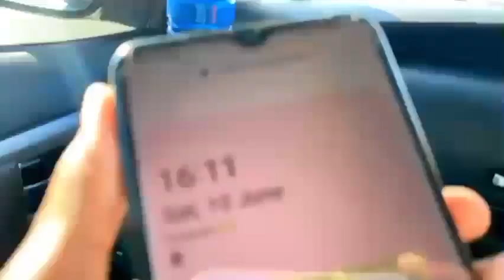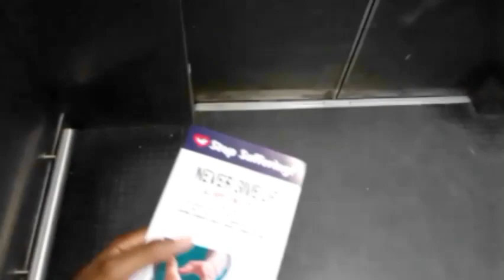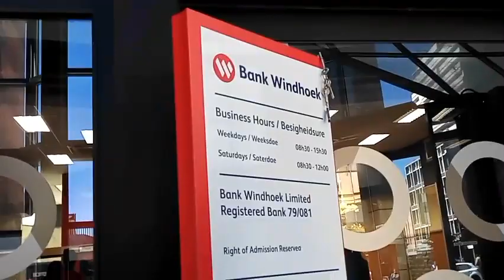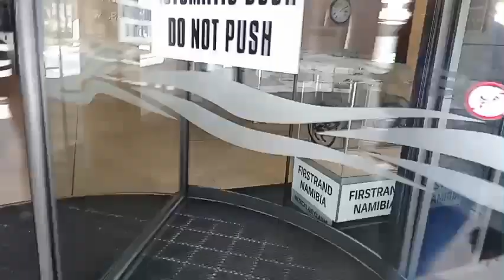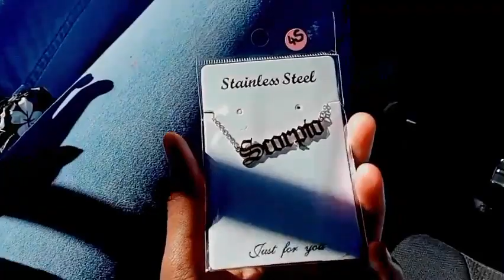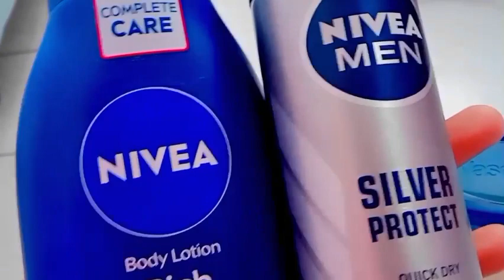VISUAL DIARY 001: shopping|running errands |etc.| Namibian youtuber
Heyy besties🤍

___itsngutji___